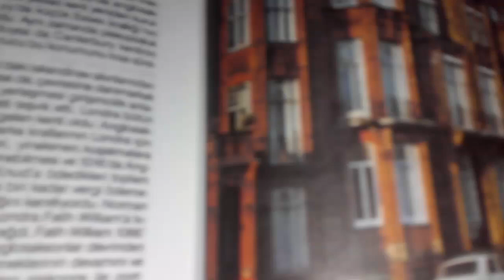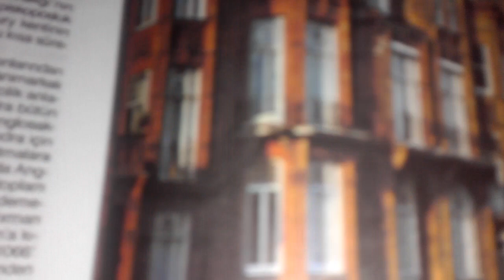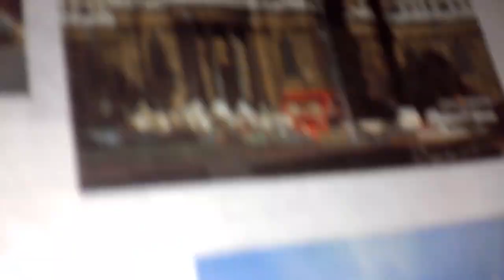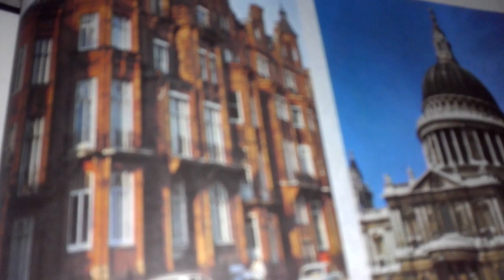Aşk istanbul taciz tecavüz sevişme araplar ve türk halkı arasında çatışmalar kavgalar var gerçekler